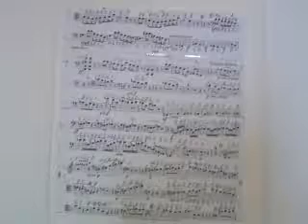GHANTHO .Music Dictionary Piter Tschaikowesky Play Alyas Hanna nr 1015